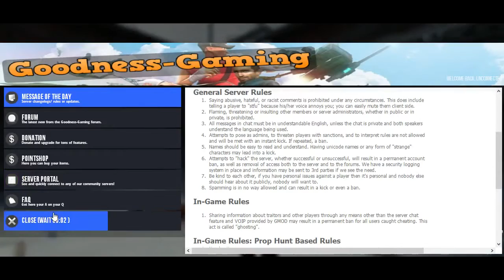Gary's mod -Prop hunt #1